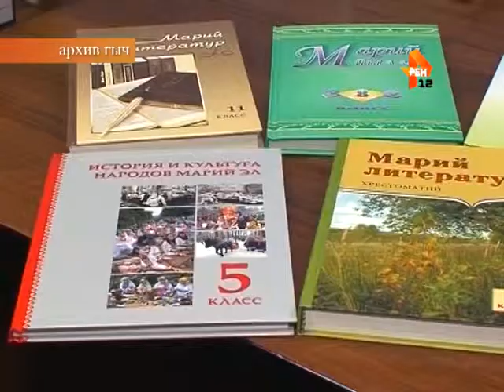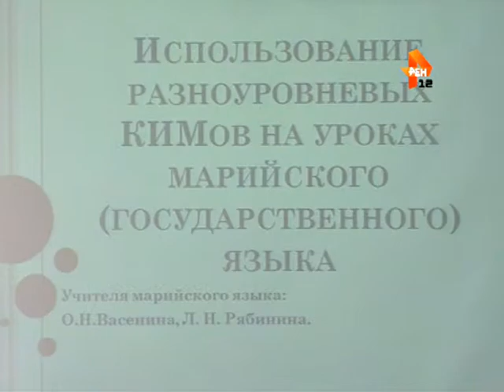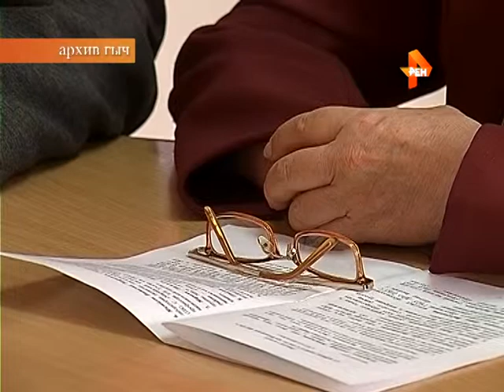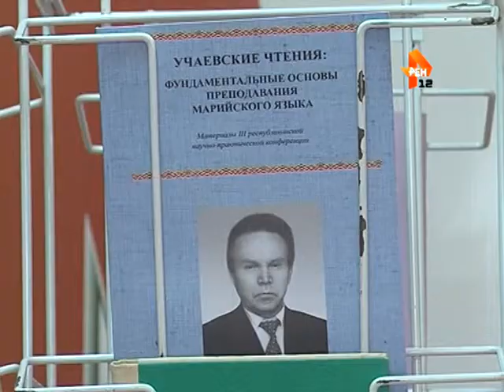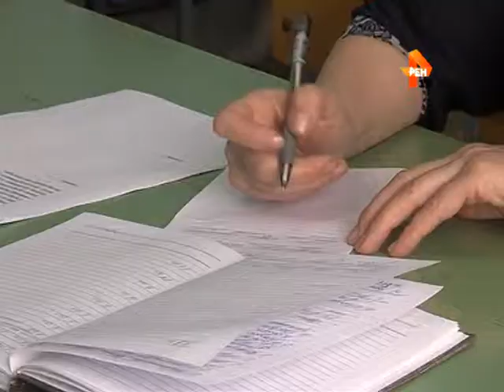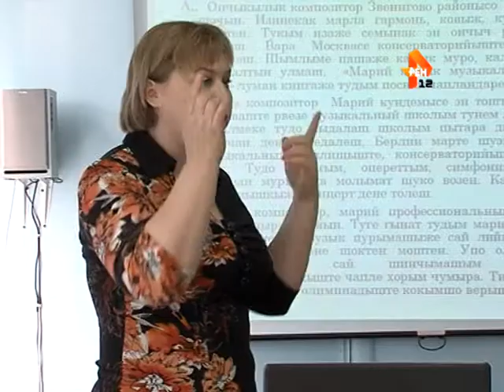Учаевские чтения в Марий Эл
Проблемы и перспективы обучения марийскому языку, учебные книги и требования ФГОС.

Эти проблемы обсуждали специалисты и учителя школ на традиционной конференции, посвященной знаменитому марийскому языковеду и педагогу Зиновию Учаеву.